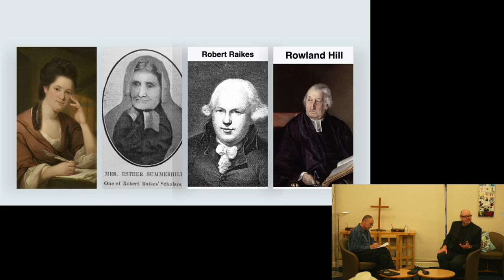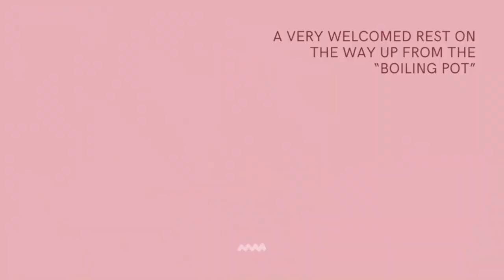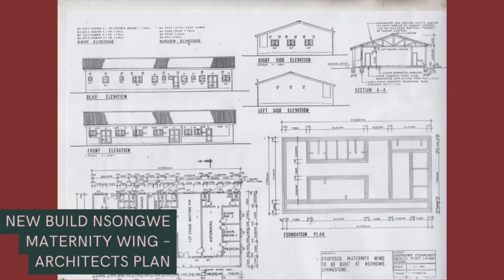Roland Panek - Zambia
Roland talks about the vision for Zambia university.